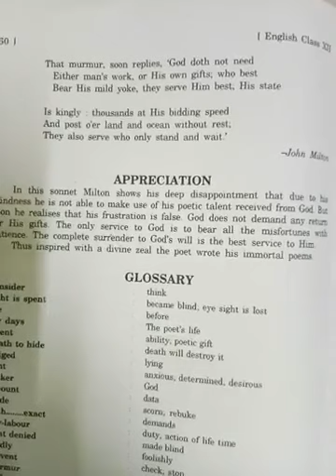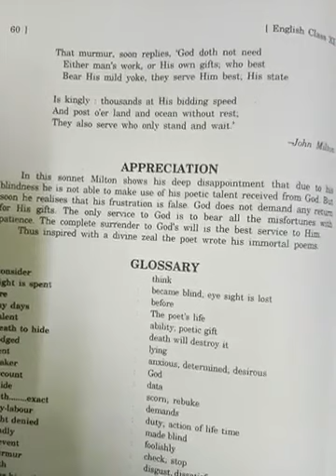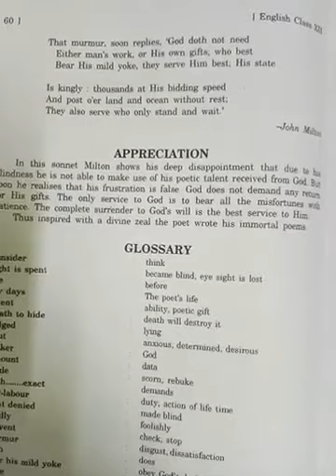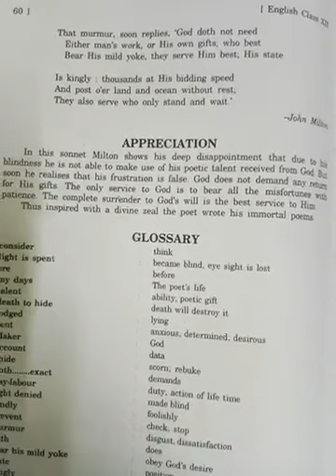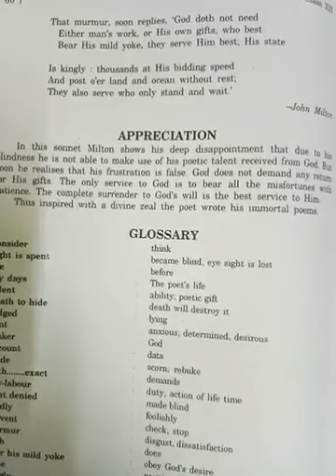Medium-Hindi Class-12th Subject- English Chapter-Poetry 3